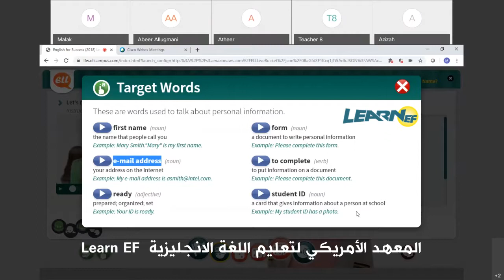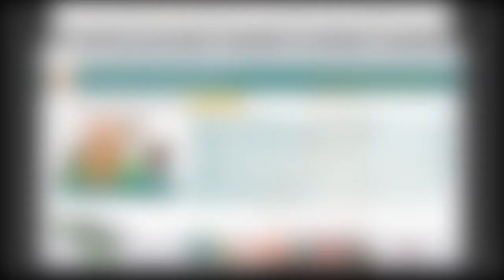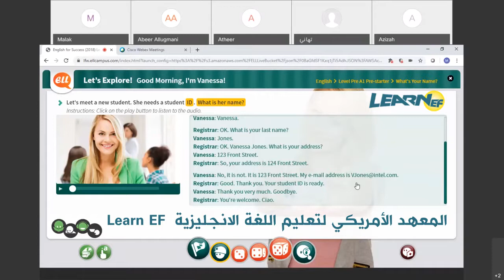محاضرة الدراسة ضمن مجموعات من المعهد بعنوان Personal Information